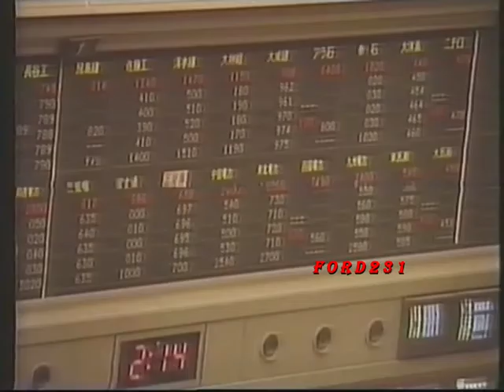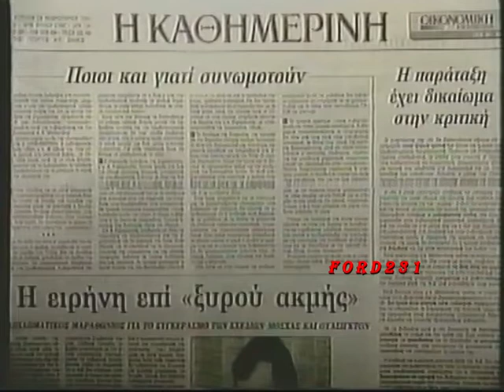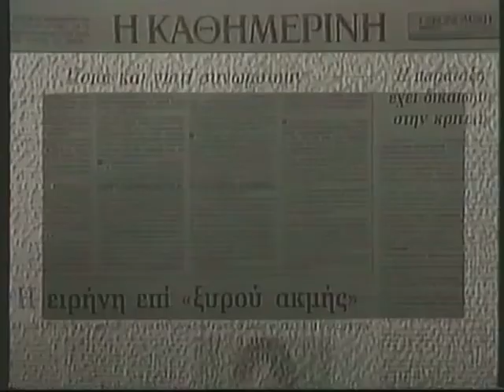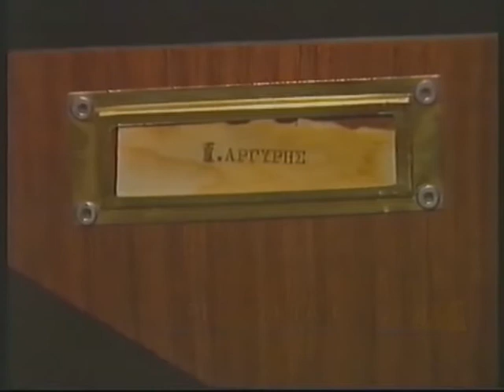ΕΙΔΗΣΕΙΣ ΑΝΤ 1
Τα τελευταία γεγονότα της ημέρας με τον Δημήτρη Στάμου.
Μεταδόθηκε στον ΑΝΤ-1 το 1991.